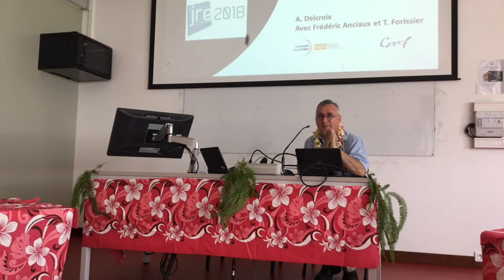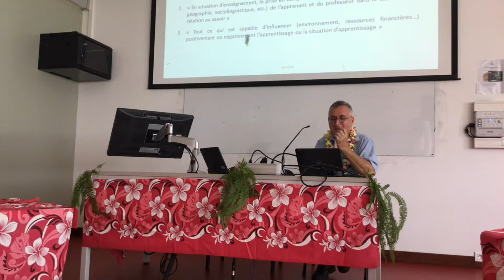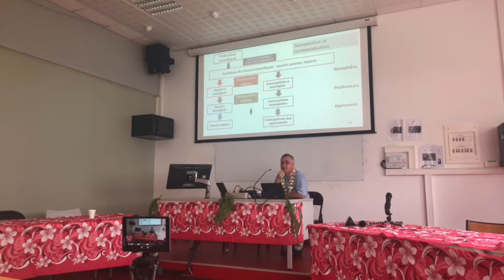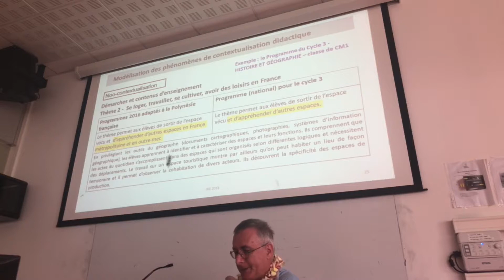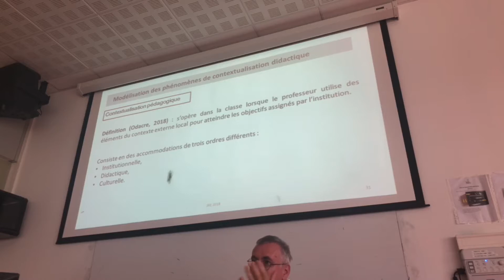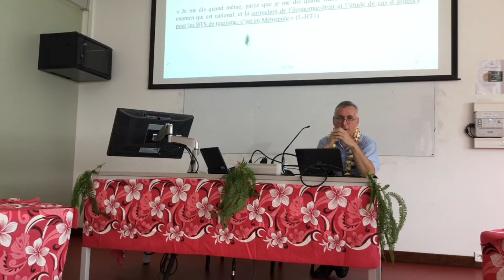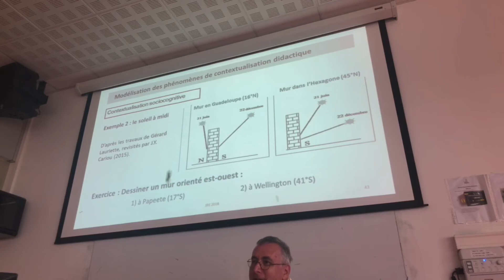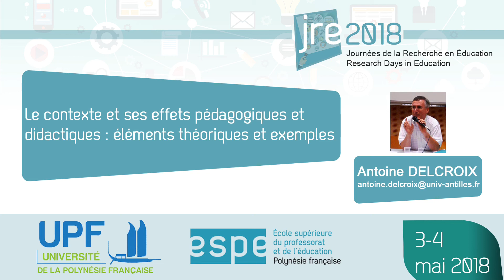Antoine Delcroix - Le contexte et ses effets pédagogiques et didactiques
Titre complet : Le contexte et ses effets pédagogiques et didactiques : éléments théoriques et exemples

Résumé :
Des professeurs de sciences économiques et de gestion de Guadeloupe n’enseignent pas en brevet de technicien supérieur, diplôme dont une finalité est l’insertion professionnelle rapide et locale, les spécificités en matière fiscale de ce territoire de crainte de désavantager leurs étudiants lors des examens nationaux (Odacre, Issaieva, Delcroix, 2016). Les prescrits en vigueur dans les départements-région d’Outre-Mer autorisent l’utilisation des langues régionales lorsque les maîtres peuvent en tirer profit dans leur enseignement et permettent d’adapter de manière limitative certains enseignements d’histoire, de géographie, de sciences de la vie et de la terre. Dans un pays où le système éducatif demeure fortement centralisé, ces trois exemples témoignent, à différents niveaux, du rapport complexe entre les contextes locaux et l’apprentissage ou l’enseignement. Ceci conduit également à se questionner sur les représentations culturelles des élèves et leurs conséquences sur leur réussite (Ailincai, 2011). Cet exposé présentera une modélisation opérationnelle de ces phénomènes (Delcroix, Forissier et Anciaux, 2013), en les inscrivant dans le champ de la contextualisation didactique (Blanchet, 2009) et dans les réflexions autour des contextualisations curriculaires (Fernandes, Leite, Mouraz et Figueiredo, 2013). Il montrera aussi comment on peut exploiter les effets de contexte sur le plan didactique et pédagogique en faisant échanger des apprenants de différents territoires sur un même objet afin de créer un choc de contexte (Forissier, Bourdeau, Mazabraud, Nkambou, 2013), permettant de construire des connaissances robustes. Enfin, notre espoir est de pouvoir tester la robustesse des modèles développés au sein du CRREF, de les affiner en les confrontant à d’autres contextes que celui de leur élaboration, par exemple celui de la Polynésie française, pour contribuer au développement du champ de la didactique contextuelle (Bolekia-Boleká, 2011) et d’enseignements en phase avec les territoires où ils se déroulent.